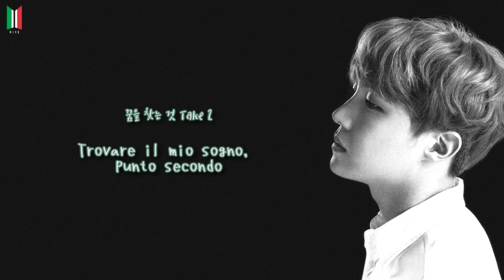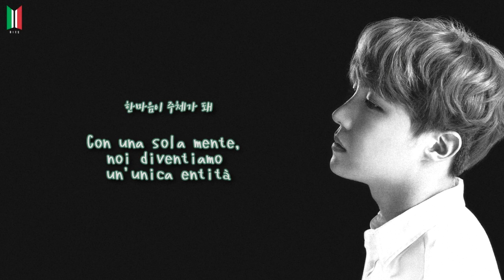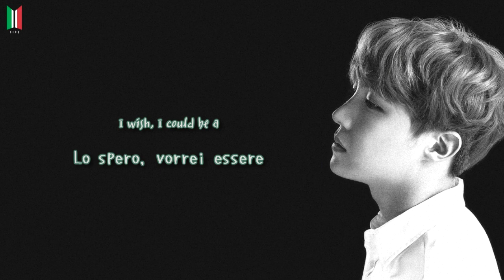[SUB ITA] j-hope - P.O.P (Piece Of Peace) pt.1 (Hope World - Traccia #2)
Traduzione a cura di Bangtan Italian Channel (©mirai).
Grafica e montaggio a cura di Bangtan Italian Channel (©pecio).
Traduzione originale inglese by bts-trans.